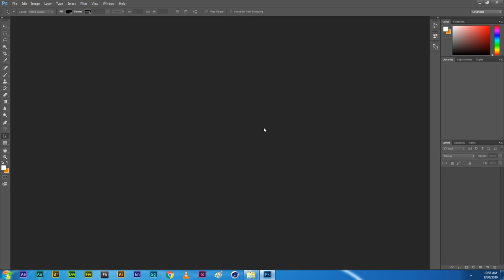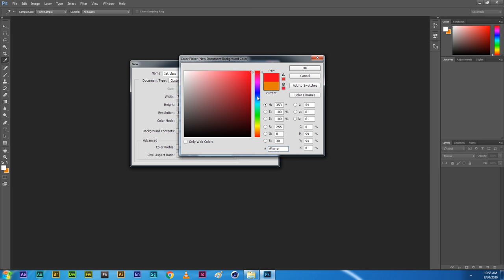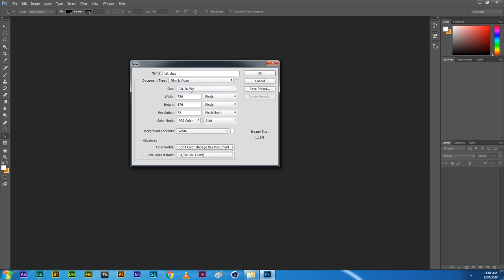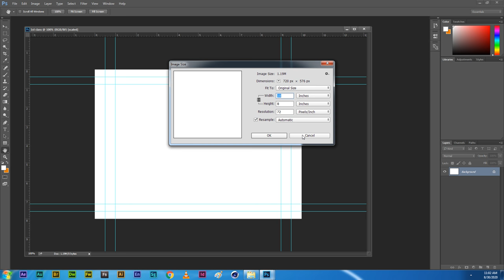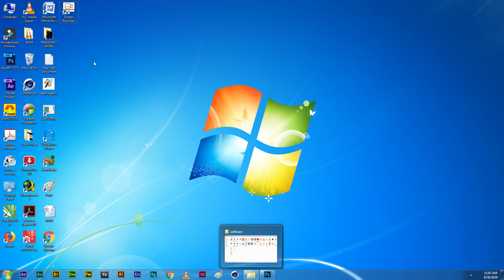best photoshop introduction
photoshp learner guideline , how to use photoshop software